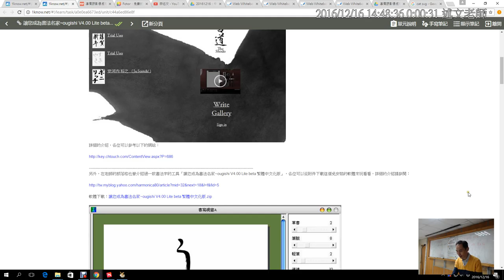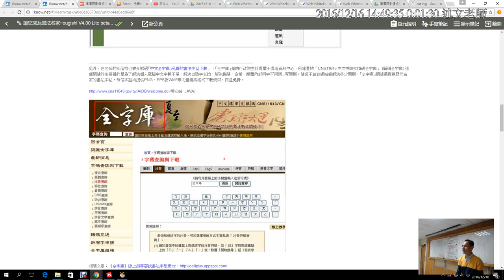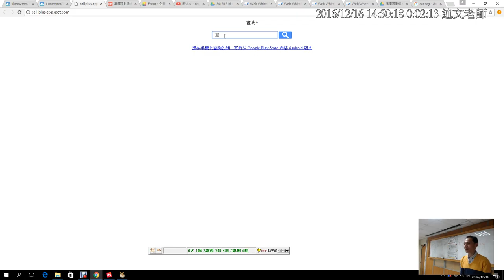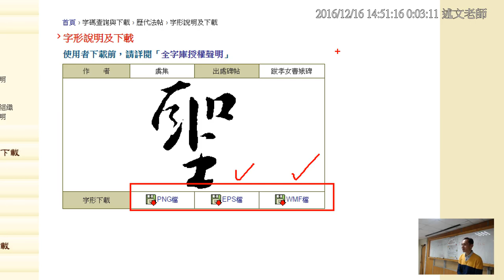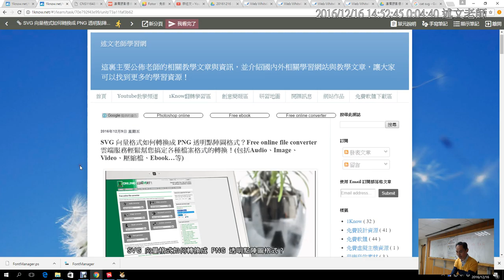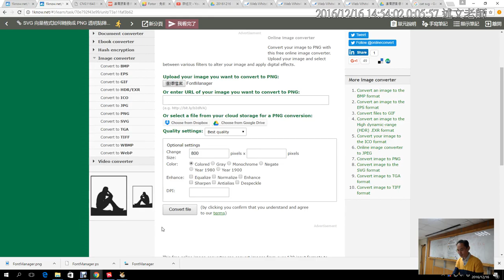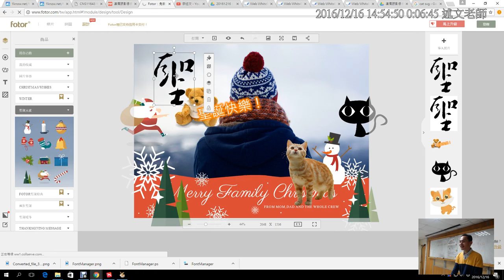10：中文全字庫名字書法字帖搜尋與下載